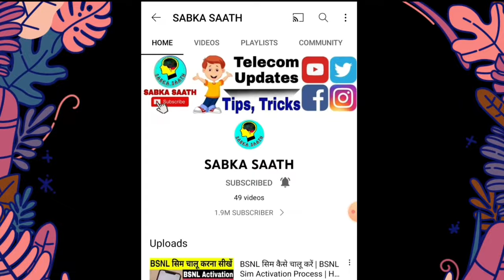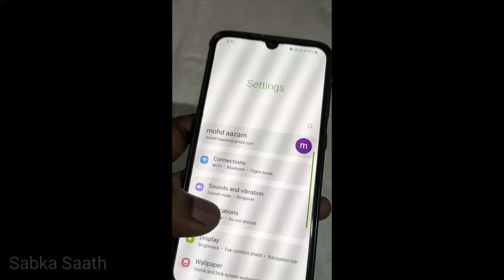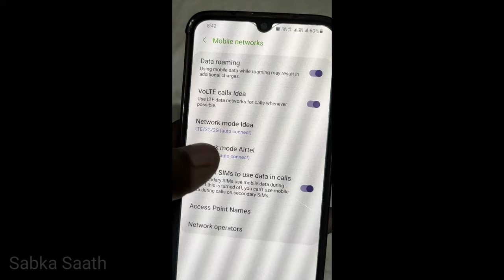Airtel Sim Tele Varification New Process | Airtel Sim ka Tele Verification Kaise Hota Hai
airtel tele verification new process
airtel sim tele verification kaise karen
airtel new 5g sim tele verification new process
airtel 59059 call not cannect
airtel new sim tele verification call nahi lag rahi
airtel new frc hone ke bad call nahi lag rahi